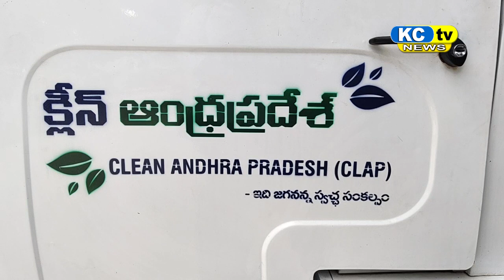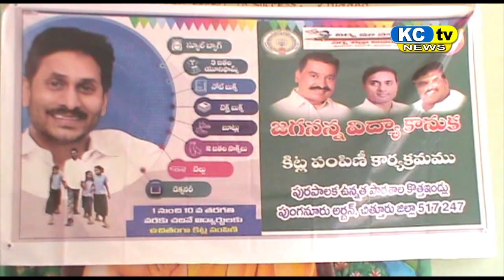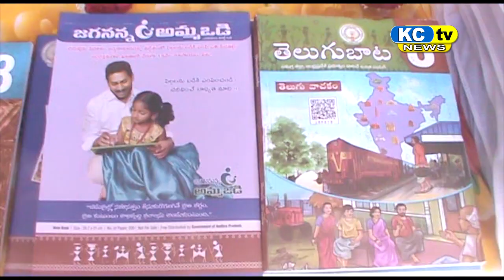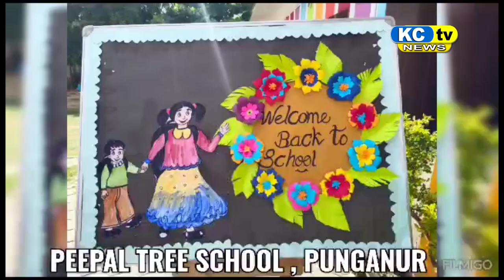KC TV NEWS 13 06 2023